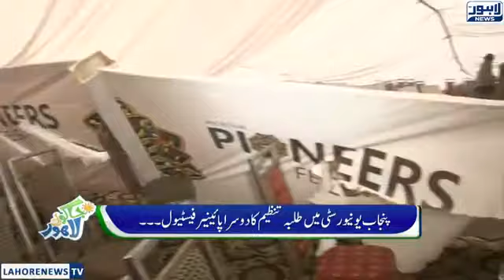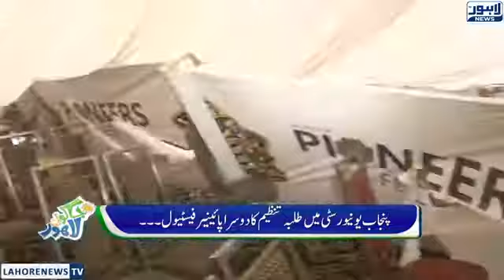Jaago Lahore Episode 306 Part 1/4 23 January 2018